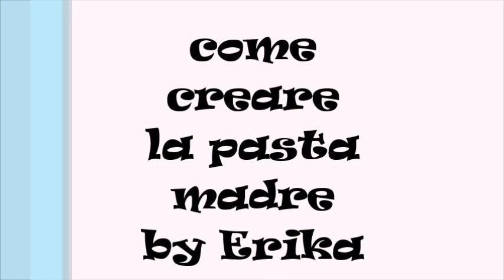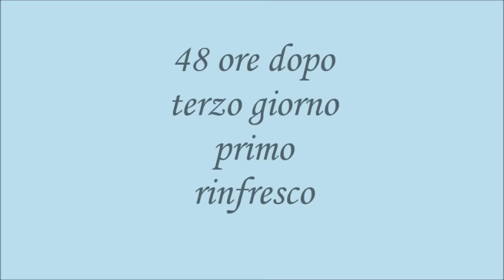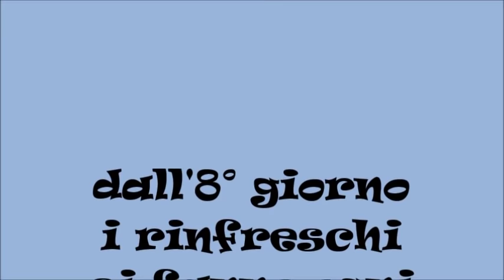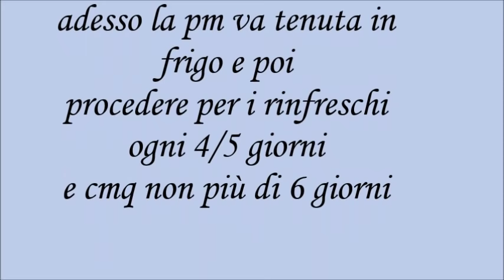creare la pasta madre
come creare la pasta madre